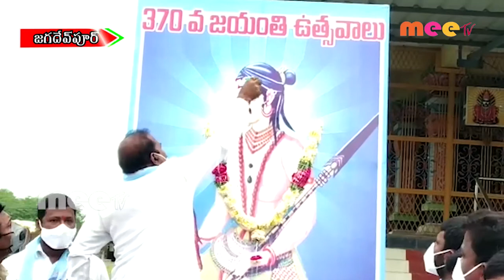370వ సర్దార్ సర్వాయి పాపన్న గౌడ్ జయంతి //18.08.2020//MEETV NEWS//